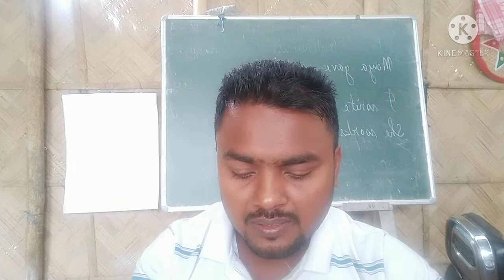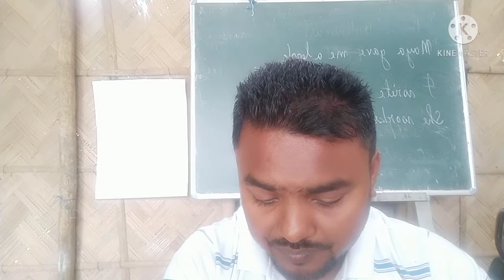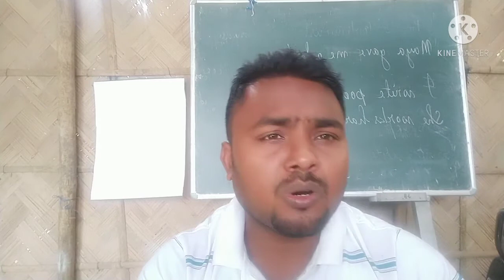Nelson Mandela, part ii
Assamese analysis of, Nelson Mandela
Long Walk to freedom part ii,
by Mr.Debagan choudhury, English department
on Edu Ramdhenu YouTube, channel.